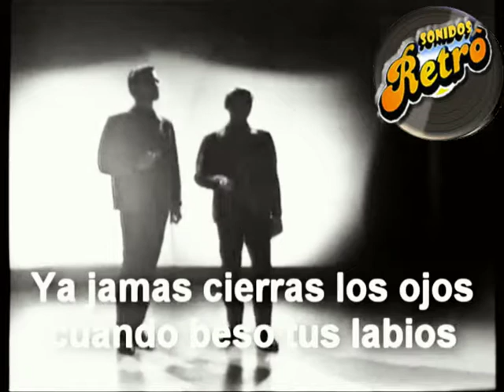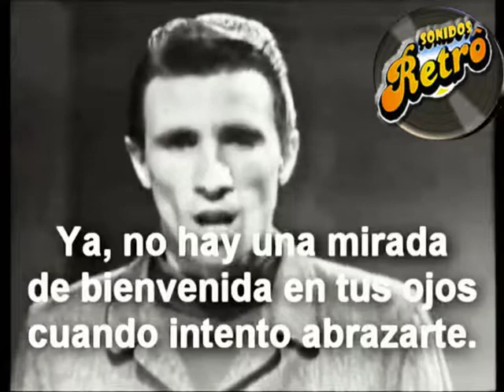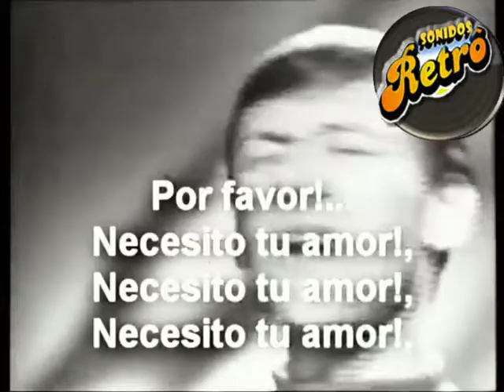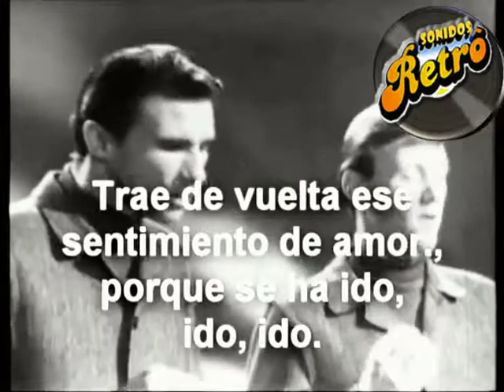RIGHTEOUS BROTHERS - HAS PERDIDO ESE SENTIMIENTO DE AMAR - HD HQ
The Righteous Brothers, fue un dúo musical compuesto por Bill Medley y Bobby Hatfield en 1963 cerca de Los Ángeles, California.
En 1964, el grupo grabó su máximo éxito* *"You've Lost That Lovin' Feelin"**(Has perdido el sentimiento de amar) logrando el No. 1 en Estados Unidos, y No. 1  en el Reino Unido.
The Righteous Brothers fueron incluidos en el Salón de la Fama del Rock and roll el 10 de marzo de 2003.